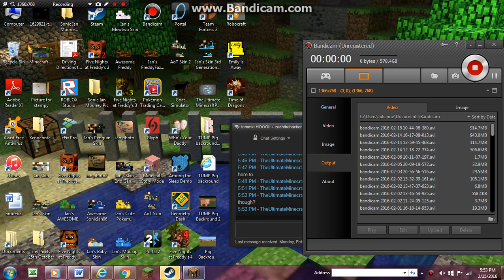Minecraft Herobrine Troll